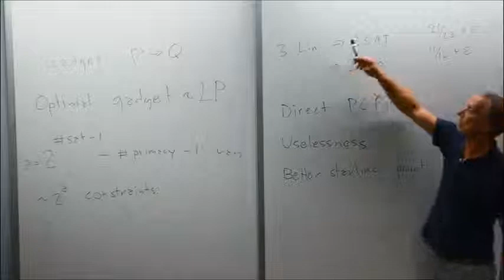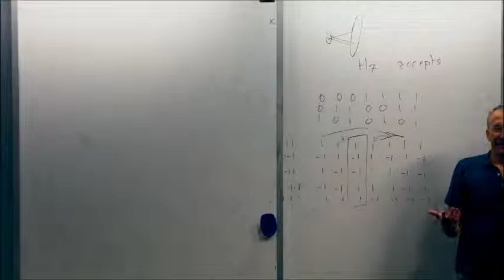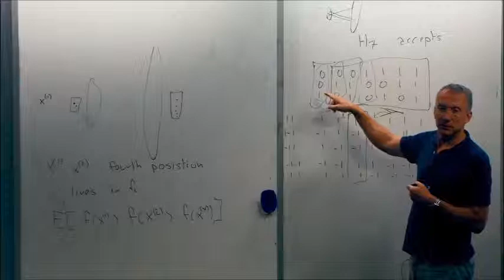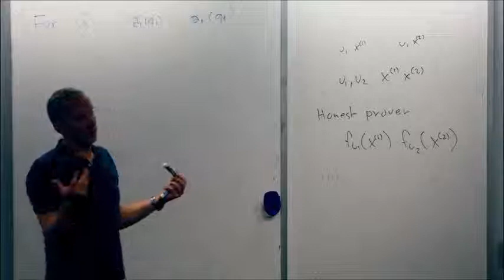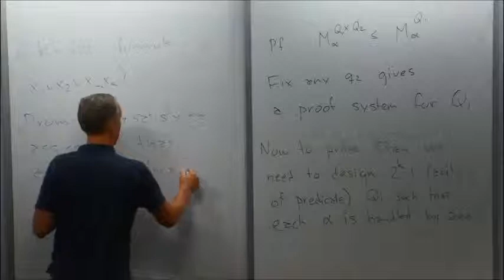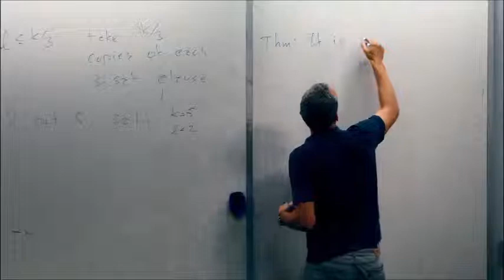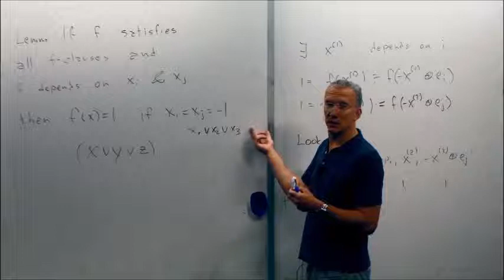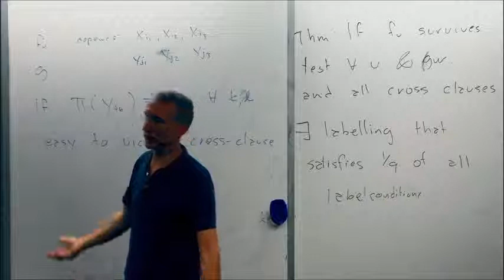Inapproximability of Constraint Satisfaction Problems V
Johan Håstad, KTH Royal Institute of Technology
Real Analysis Boot Camp